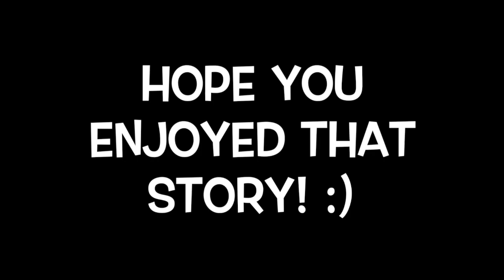Madeline Story Recap (Chef Nate Bonus)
(Originally posted Sept. 7, 2020. New pub date when video was updated from Unlisted to Public.)

Chef Nate and his sister, Giselle, retell the classic tale of "Madeline" by Ludwig Bemelmans as they work on making madeline treats.
Check out the full Chef Nate video to follow along and make your own mini madelines: